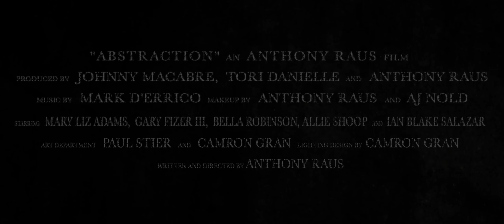Abstraction | Official Trailer (2019) | Mary Liz Adams Bella Robinson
SYNOPSIS:
Abstraction is a horror/fantasy which centers around Justine (Mary Liz Adams), a once accomplished writer is currently on a press tour with her publisher Gabe (Gary Fizer III), In an attempt to revitalize her career she isolates herself from any and all distractions while at the same time battling for the spotlight. But she soon comes to realize that she is being tormented by a character (Bella Robinson) she wrote that ruined her creative drive 2 years earlier and has caused her career to plummet. The voices in her head have become louder than ever.

Written and Directed by Anthony Raus

Starring- Mary Liz Adams, Gary Fizer III, Bella Robinson, Allie Shoop and Ian Blake Salazar

Produced by Johnny Macabre, Tori Danielle and Anthony Raus

Lighting Design by Camron Gran

Filmed and Edited by Anthony Raus